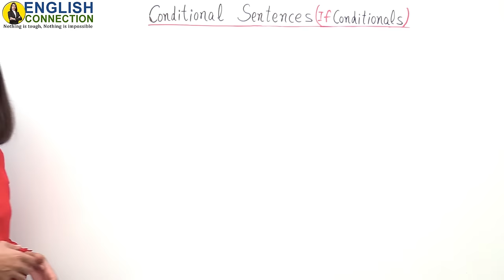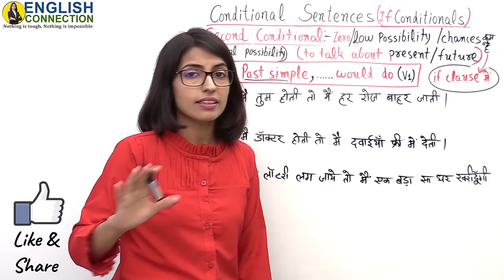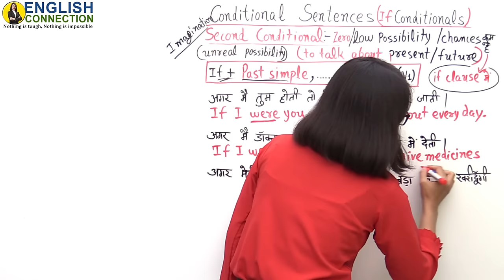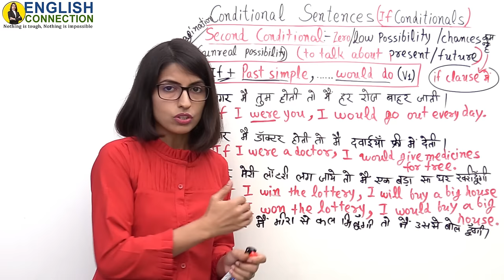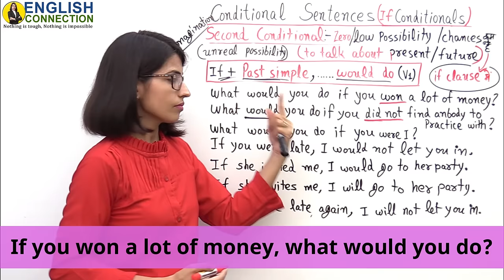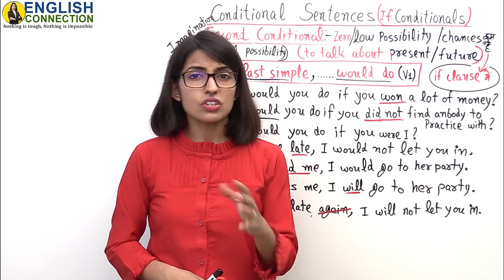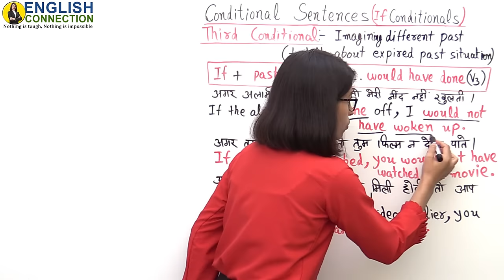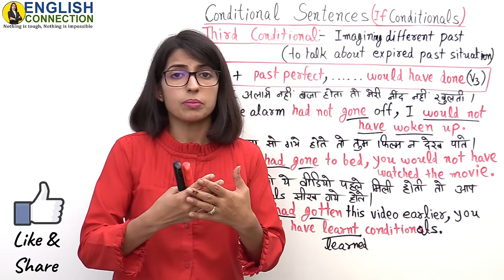All Conditionals Rule | Conditional Sentences Trick | Conditionals in English Grammar | EC Day37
All If Conditionals rules ki ye best video hai. In this video, you’ll learn all If conditionals tricks. All Conditionals Rule | Conditional Sentences Trick | Conditionals in English Grammar | EC Day37, मुझे आपके Comment का इन्तेजार है। Best of Luck!